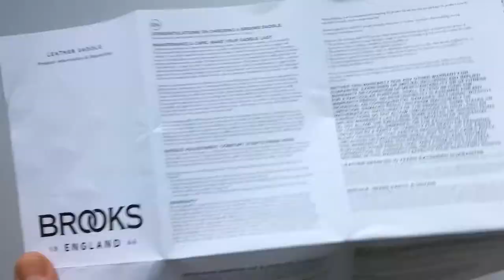Brooks B135 Kerékpár Nyereg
Az egyik legkényelmesebb, duplarugós, valódi bőrből készült prémium bicikli nyereg barna és fekete színben.